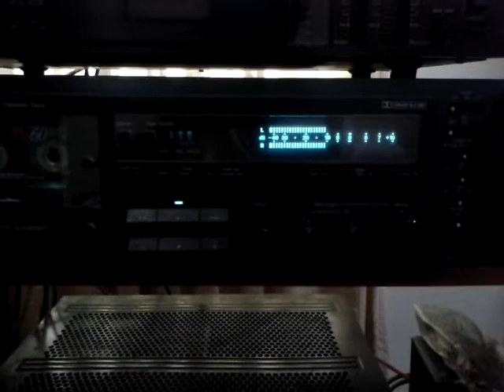Using equalizer while recording